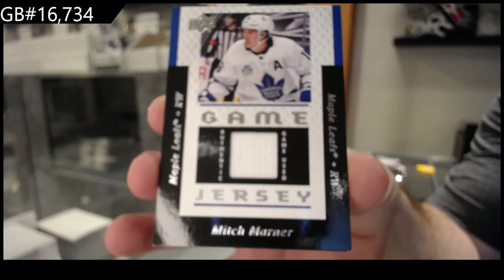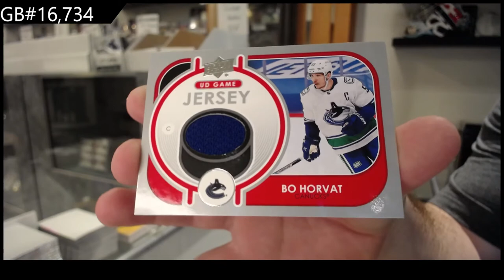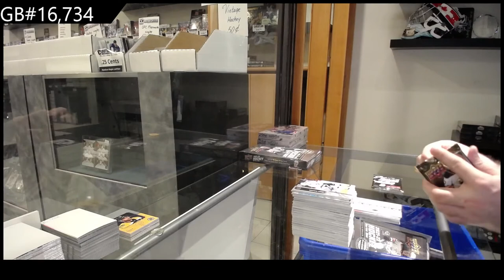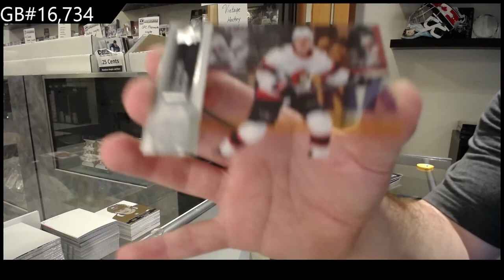21-22 Upper Deck Series 1 Hockey 3 Box Break - GB #16,734